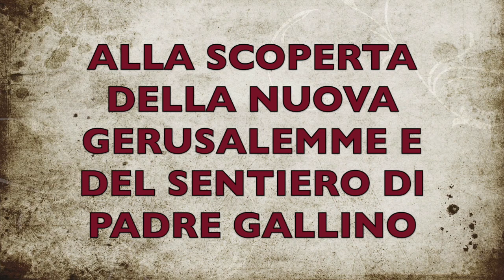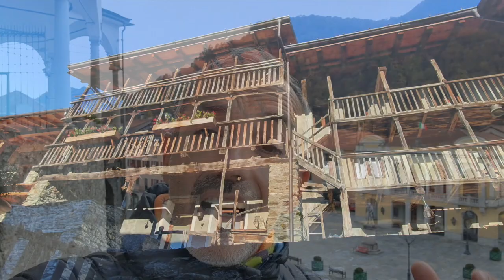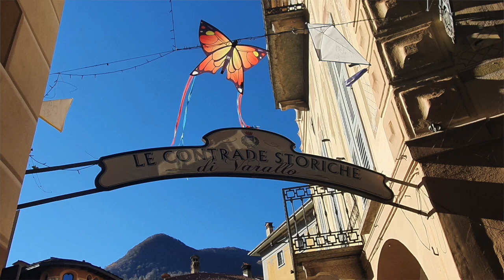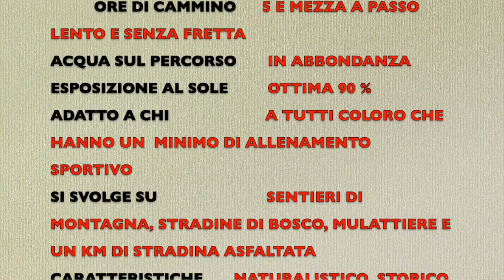ALLA SCOPERTA DELLA NUOVA GERUSALEMME E DEL SENTIERO DI PADRE GALLINO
Escursione dai mille volti quella che ci porterà prima alla visita della splendida cittadina di Varallo Sesia, poi alla scoperta della Nuova Gerusalemme ovvero il Sacro Monte di Varallo patrimonio dell'Unesco dal 2013 e per ultimo il sentiero dedicato a Padre Gallino che ci permetterà di chiudere questo bel giro ad anello di circa 13 km attraverso boschi di castagni.
Un'escursione culturale storica artistica religiosa e naturalistica
adatta anche a coloro che non hanno ancora un buon allenamento e a coloro che vogliono provare per la prima volta l'ebrezza di raggiungere con le proprie gambe una vetta e cominciare così ad approcciare in modo molto soft e graduale al fantastico mondo dell'escursionismo.
Acqua sul percorso: a sufficienza
Grado difficoltà: escursionistica (E)
Tempo di cammino: 5 ore e mezza
Dislivello: 400 mt
Lunghezza: 13 km
Esposizione al sole: ottima 80%
Adatto a chi: anche a principianti
Caratteristiche: artistica, religiosa naturalistica e altamente panoramica
Escursione accompagnata dalla Guida
Escursionistica Ambientale
POZZI ALESSANDRO